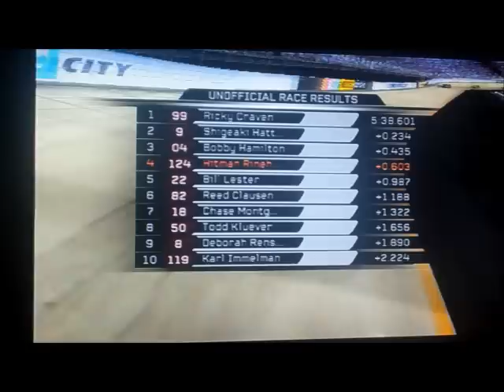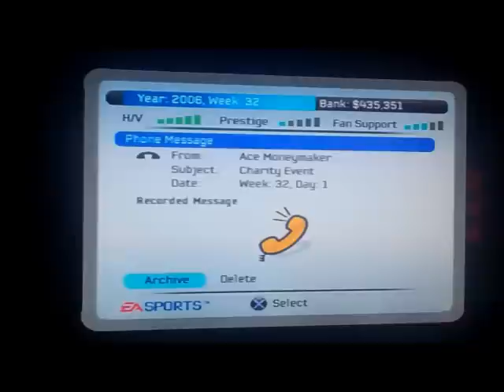NASCAR 06 Total Team Control - Fight To The Top Mode - Part 17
NCTS: O'Reilly 200 presented by Valvoline Maxlife @ Bristol Motor Speedway
NCTS: Charity Race @ Bristol Motor Speedway
NCTS: NASCAR Craftsman Truck Series 200 @ Richmond International Raceway
NCTS: Sylvana 200 presented by Lowe's @ New Hampshire International Speedway
NCTS: Las Vegas 350 @ Las Vegas Motor Speedway